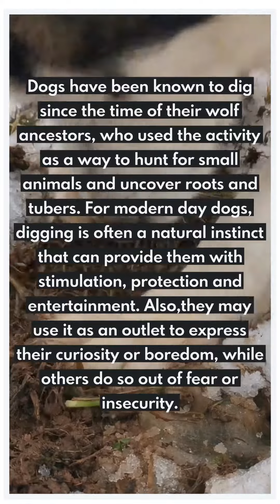Why Do Dogs Dig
🔔DONT FORGET

* French Bulldogs are quirky and playful, and rarely bark.
* With careful introductions and with the right socialisation, French Bulldogs can get along with other dogs and even cats.
* They love human company so your schedule should allow for lots of time spent at home to prevent separation anxiety, which French Bulldogs can be prone to.